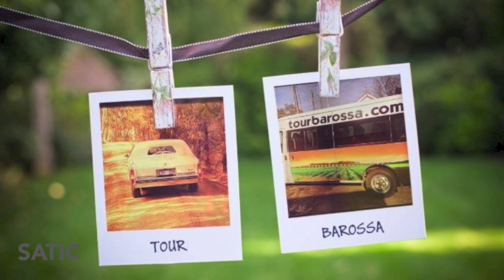Benefits of entering the South Australian Tourism Awards (Part 2)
Discover the amazing benefits you and your business can receive by going through the South Australian Tourism Awards process.

Keith Conlon explains the many internal benefits for your business just by going through the process and the marketing advantages if you win.